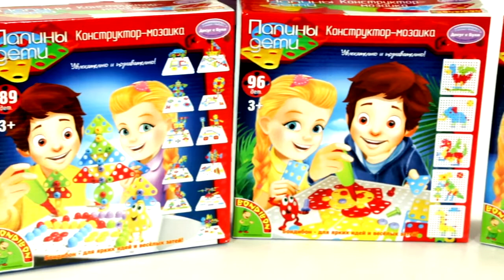Конструктор-мозаика Бондибон (Bondibon)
Конструктор мозаика Бондибон учит малыша трудиться с удовольствием и творить с фантазией. Собирайте модели на плоскости и в пространстве, соединяя пластины с помощью болтов и гаек!